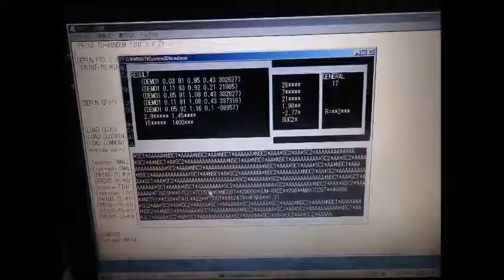‹統計的な考え方›を利用した「超音波技術」